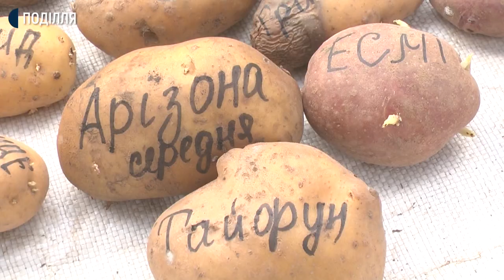Через карантин хмельницькі дачники не можуть посадити картоплю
Час саджати картоплю та й іншу городину, а хмельницькі дачники не можуть дістатися своїх ділянок за містом: електрички й автобусне сполучення на час карантину скасували. Сьогодні наша знімальна група побувала в селі Аркадіївці Хмельницького району на дачі хмельничанки Валентини МОрдик. Щоби не прогавити строки висадки картоплі, жінка найняла до села приватний транспорт.